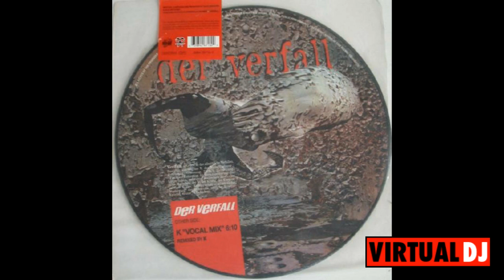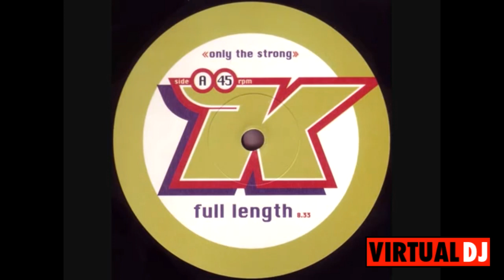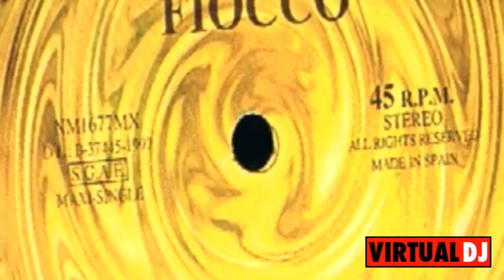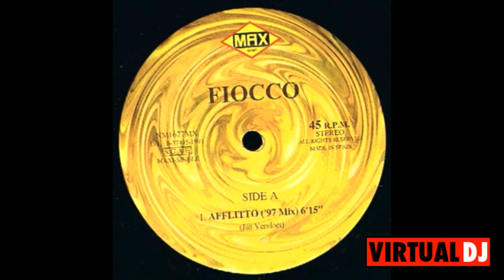LMC Köthen Classics (4)